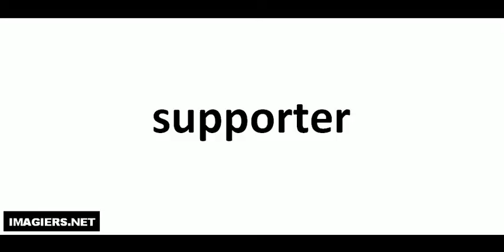Aprende a Pronunciar el Francés = supporter